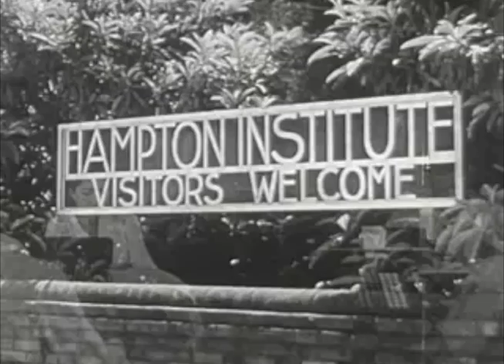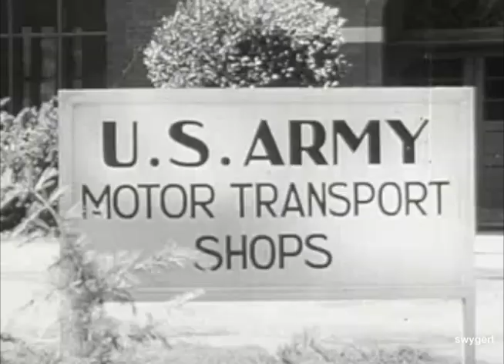Hampton University Early Days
This video clip displays the various functions, activities, and educational programs that Hampton Institute engaged in during the 1940s to sustain itself during the times of World War II. Archival footage researched and accessed by Samori Swygert June 2018